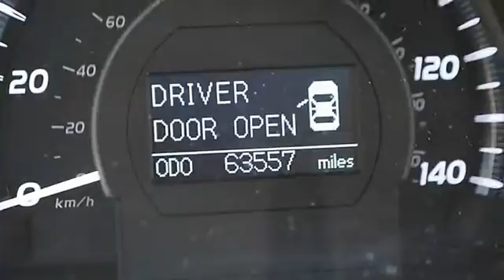2007 Toyota Camry Hybrid - Classic Dealer Group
For Sale: 2007 Toyota Camry Hybrid
VIN: JTNBB46KX73030534
Engine: Gas/Electric I4 2.4L/144
Drivetrain: FWD
Transmission: Variable
Mileage: 63,557
Color: Magnetic Gray Metallic (exterior) Gray (interior)